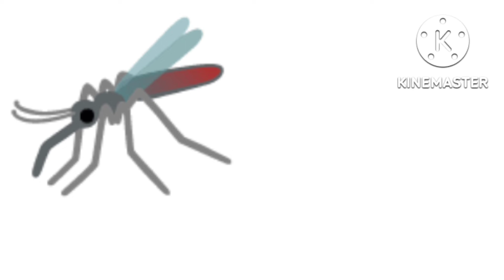LKG चित्र देखकर नाम बताओ।